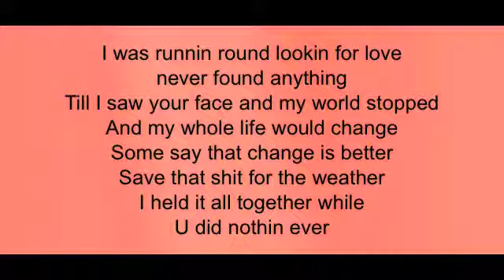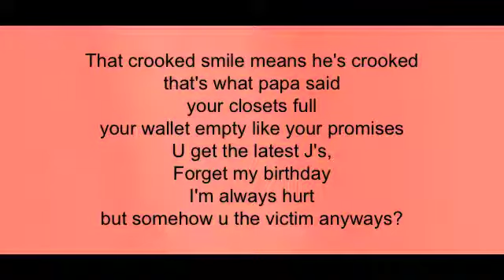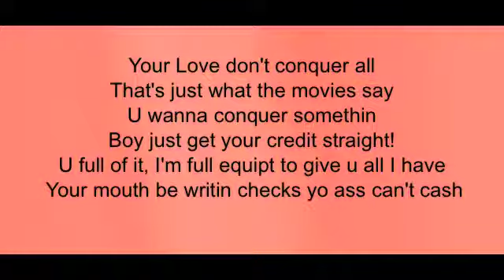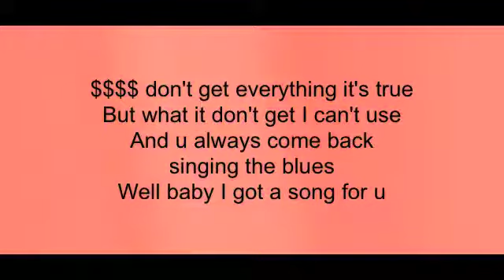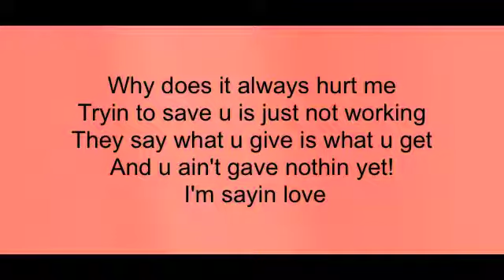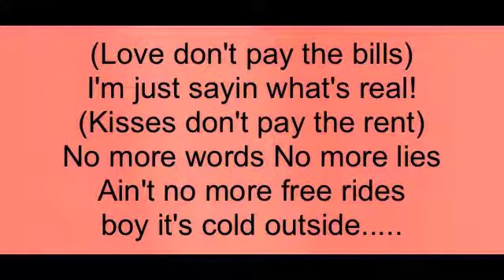LaLa Romero "Love Don't Pay the Bill$" - Official Lyric Video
LOVE DON'T PAY THE BILLS MIXTAPE COMIN SOON!